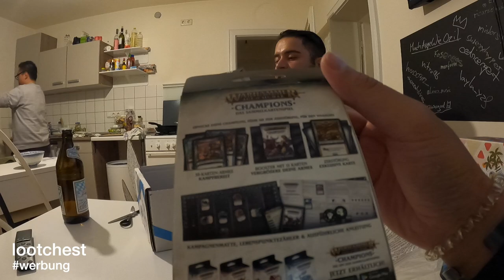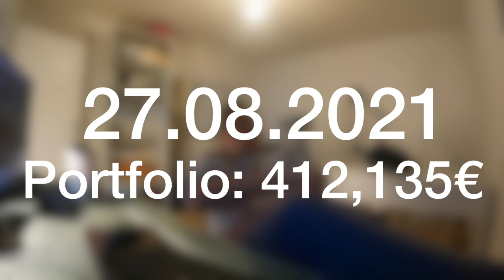NEUES HOBBY IN DIESER BOX GEFUNDEN?! VLOG 28.08.2021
euda danke an (Werbung) lootchest für die neue Box
die Jungs haben ein neues Hobby in der Box gefunden